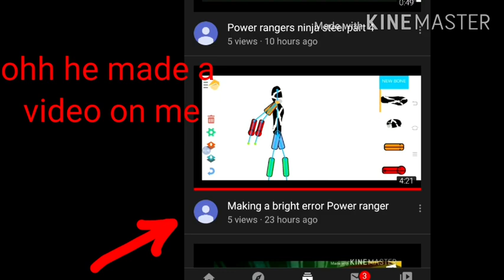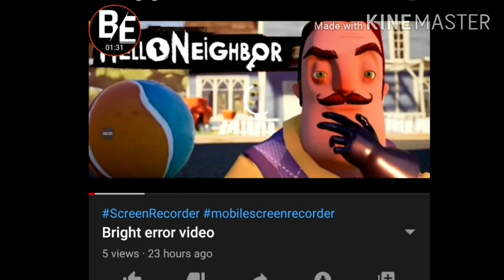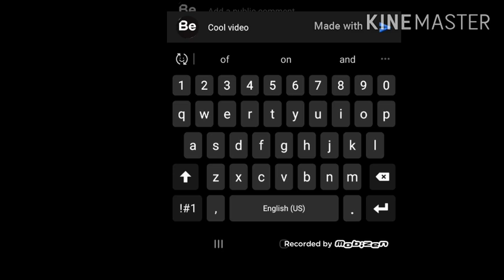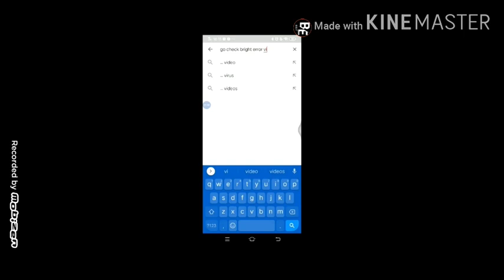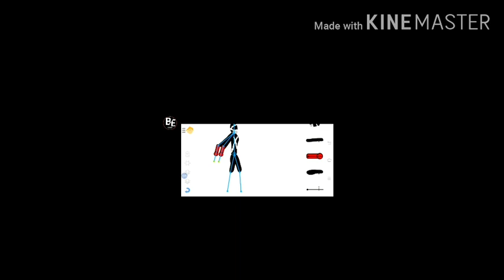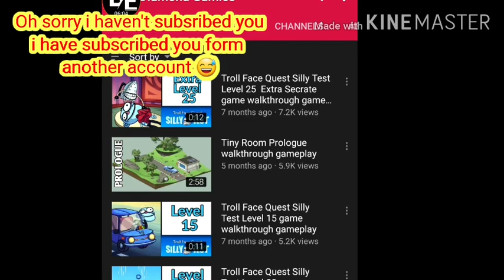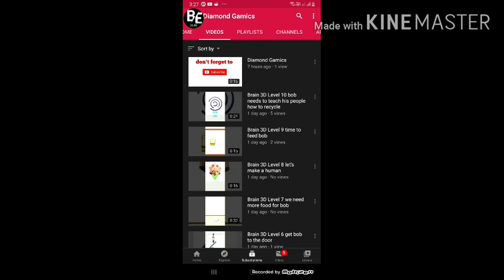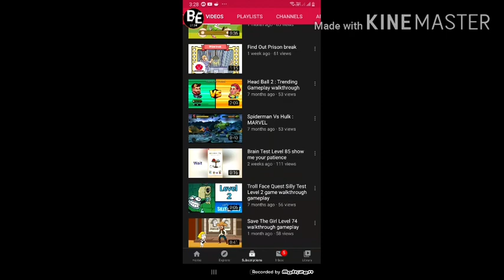Reacting to my FANS🤗